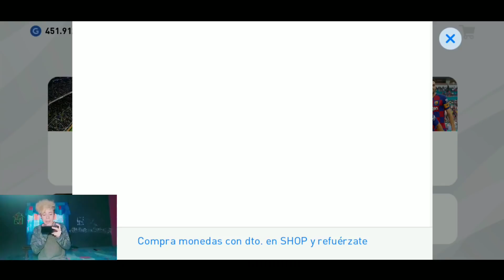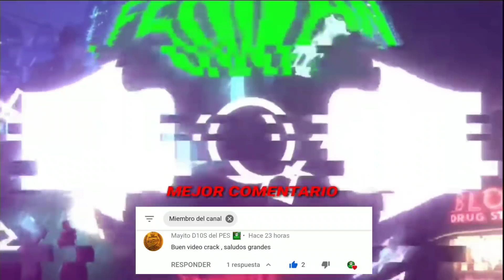KONAMI EL REGALON PES 2020 MOBILE CLUB SELECTION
Dona aqui y saldras en el directo stream Importante leer

Instagram ➡️ o búscame cómo Fernan_Juegos

MODO AR MODOAR modoar modo ar
Konami Gameplay gameplay GAMEPLAY PRIMER VIDEO DE PES 2020 MOBILE
Pes2020mobile
efootballpes2020mobile
INFORMATION EFOOTBALL PES 2020 MOBILE KONAMI KONAMI MOBILE MOBILE
PES MOBILE 2020 KONAMI PES MOBILE 20
PRE-REGISTRO PES MOBILE 2020 PES 2020 PES MOBILE 2020 PES MOBILE 2020 PES MOBILE PES MOBILE KONAMI